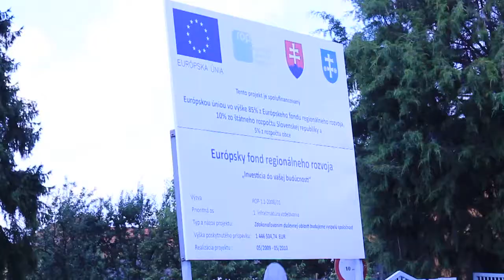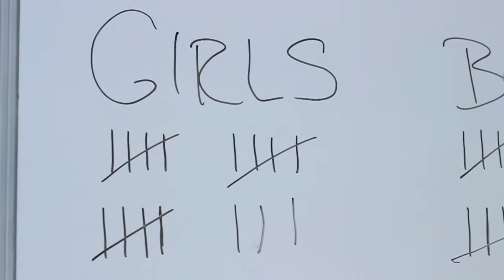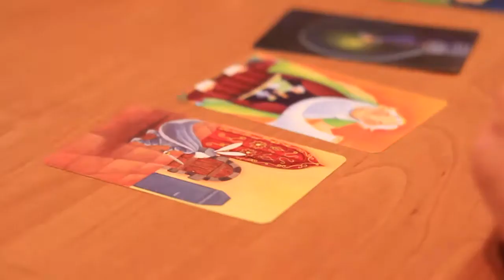Slovakia 2014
English Camp in Smizany, Slovakia.